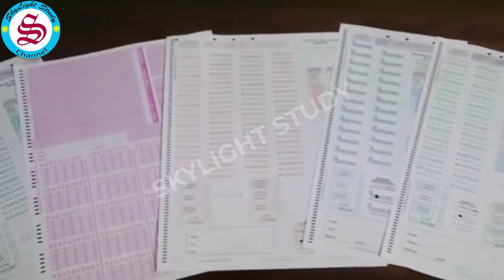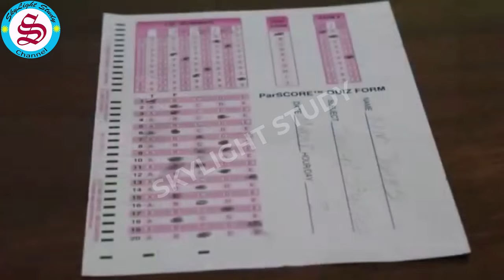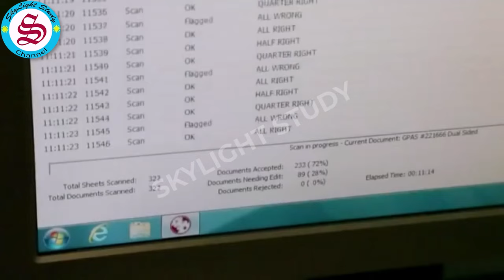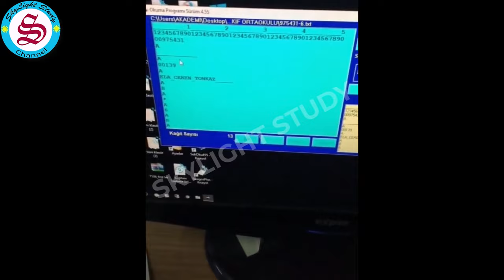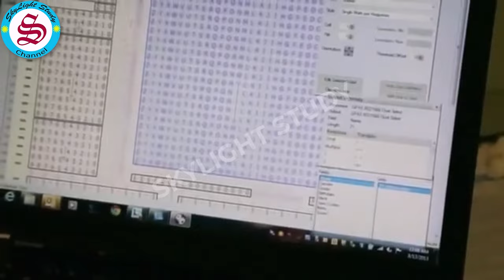OMR Sheet kaise check hota hai| 2023 बोर्ड OMR इन 4 गलतियों से हो रहा रिजेक्ट| omr sheet checking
OMR Sheet kaise check hota hai| 2023 बोर्ड OMR इन 4 गलतियों से हो रहा रिजेक्ट| omr sheet checking| omr kaise check hota hai
board exam omr sheet kaise check kiya jata hai aur 2023 ke board exam ka omr sheet kin 4 galtiyon ki wajah se reject kiya ja raha hai. Board omr sheet me kin 4 galtiyon ki wajah se number kate ja rahe hain iski puri jankari is video me di gai hai.
इस वीडियो में आप देख सकते हैं कि विभिन्न प्रकार की बोर्ड परीक्षाओं की दसवीं या बारहवीं यानि मैट्रिक और इंटर या प्रतियोगिता परीक्षाओं का omr शीट कैसे चेक होता है। omr शीट को कैसे चेक किया जाता है जिससे इतनी जल्दी छात्रों का रिजल्ट आ पाता है। बोर्ड परीक्षाओं का ओएमआर शीट कैसे चेक किया जाता है और किन 4 गलतियों की वजह से छात्रों को omr sheet का नम्बर नही मिल पाता या उनका ओएमआर शीट रिजेक्ट होता है, 2023 के बोर्ड एग्जाम के OMR SHEET में किन चार गलतियों से नंबर काटे जा रहे हैं और किन 4 गलती के कारण OMR SHEET चेक नहीं हो पा रहा है, इसकी पूरी जानकारी इस वीडियो में दी गई है।
OMR शीट से आज कोई भी छात्र जिसने कोई परीक्षा दी हो वो अनजान नही होता है पर इस OMR को कैसे चेक किया जाता है इस वीडियो में आप साफ साफ देख सकते हैं।
OMR kaise check hota hai,
Omr sheet kaise check kiya jata hai,
OMR kaise check kiya jata hai,
OMR checking video,
OMR check Bihar Board,
Bihar Board OMR 2023
UP Board OMR sheet checking
SkyLight Study
omr kaise check hota h,
omr paper kaise check hota hai,
omr sheet kaise check hota hai cbse,
omr sheet kaise check ho rahi hai,
omr sheet kaise check hoti hai bseb,
omr marks sheet kaise check hota hai,
board omr sheet kaise check hota hai,
computer mein omr sheet kaise check hota hai
ओएमआर कैसे चेक होता है
ओएमआर कैसे चेक किया जाता है
ओमर कैसे चेक होता है